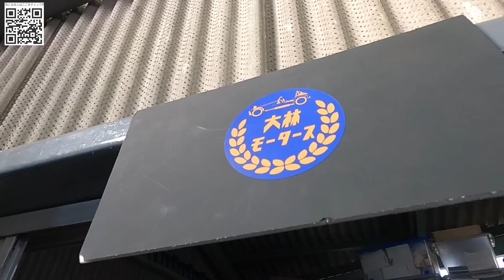「DIYメンテナンスに初挑戦したとき覚えてる？」変態紳士の誰もが通ったことのある自分でメンテナンスをするという道ですが、最近はなかなか通れなくなってるみたいなので私が一肌脱いで教えたるぞ！って話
〇３番目にオススメ「店舗にお電話」

６時間25,000円～レンタル可能ですので、遠方からお越しの際の観光にも是非どうぞ！